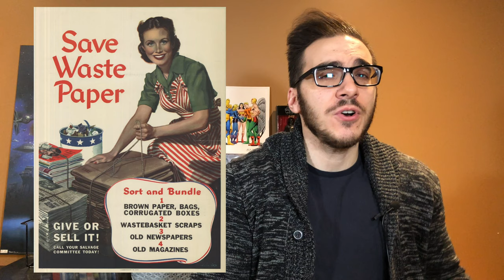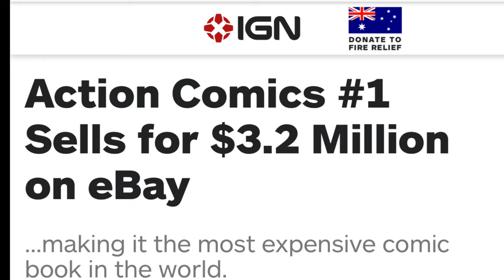How Marvel Created Comic Collecting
In this video we take a look at how Marvel started and contributed to this rise of the comic book collecting hobby. Enjoy!

The Mile High Comic Collection

How Marvel Almost Destroyed Comic Books